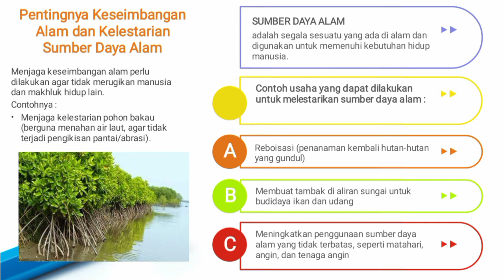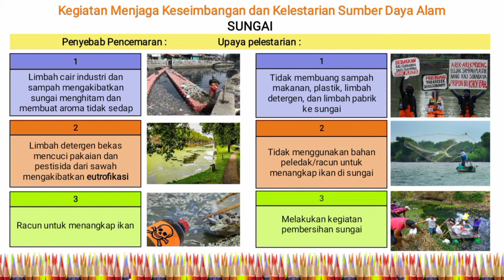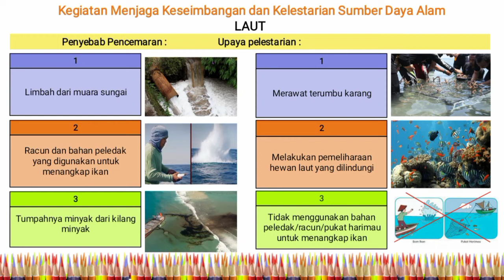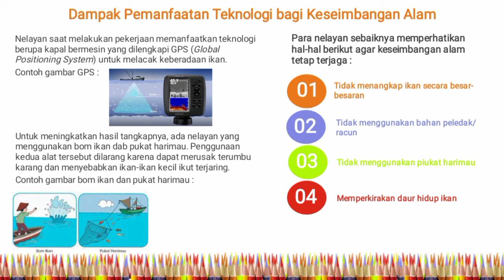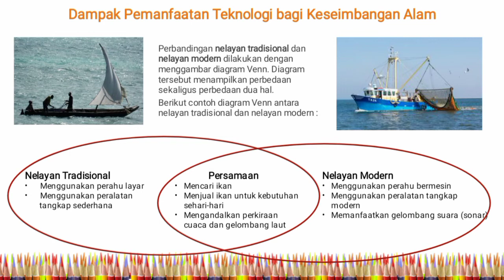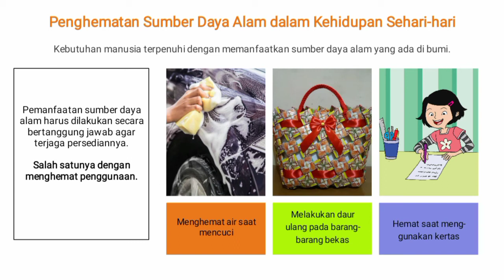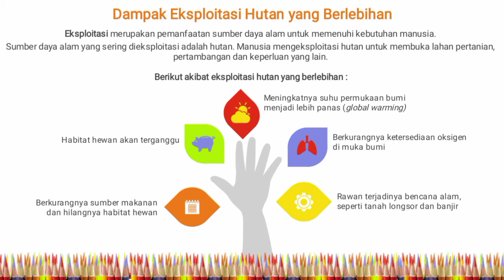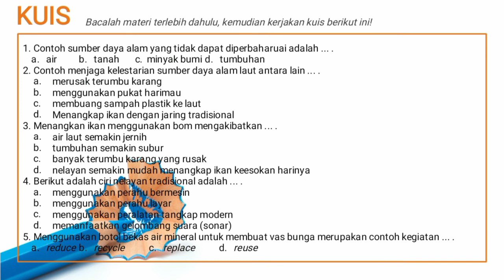KELAS 4 TEMA 4 MUATAN IPA SUBTEMA 1-3